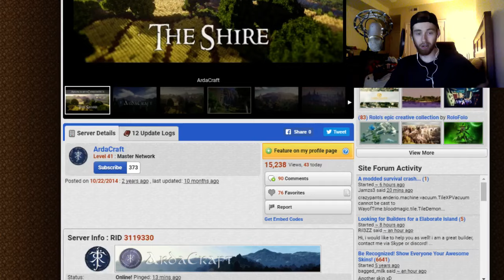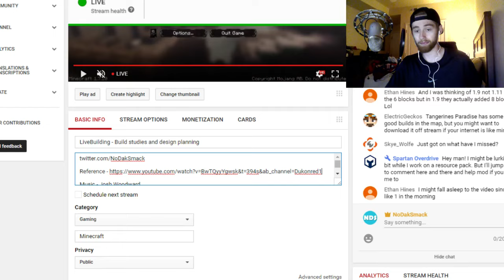LiveBuilding #2 - Build studies and design planning